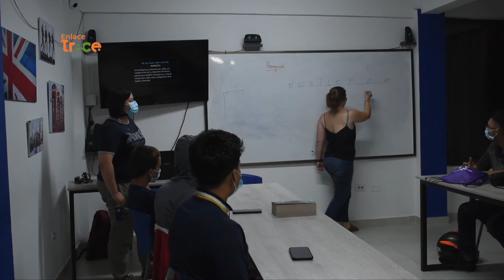📺🟠 Colegios del Caquetá se mantienen en clases virtuales | Noticias Enlace Trece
EnlaceTrece 📺🟠 | En el Caquetá, algunos colegios están a la espera de la orden para trabajar en alternancia. Mientras eso ocurre, los docentes deben ser muy creativos para mantener la motivación de los estudiantes que no pueden acceder a las clases virtuales.